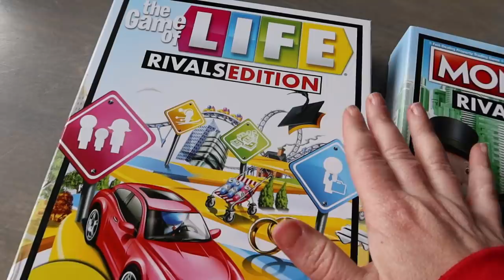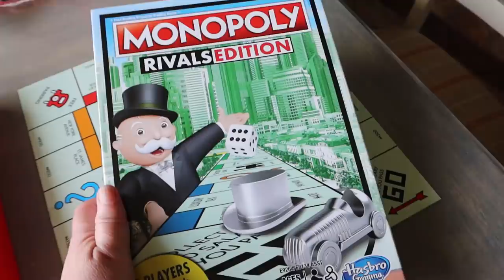Memphis the Husky Has a Chiropractor Appointment!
Memphis the Husky Has a Chiropractor Appointment!  She got to go in and get adjusted today!